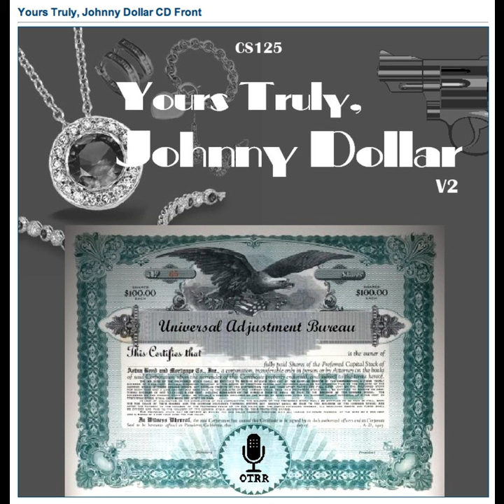Yours Truly, Johnny Dollar - 560126 314 The Duke Red Matter - Ep 4